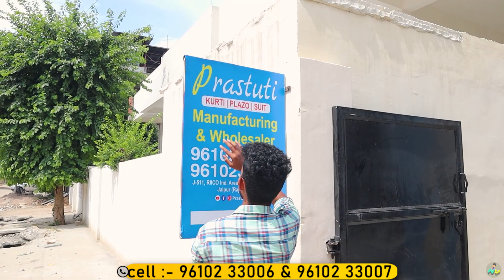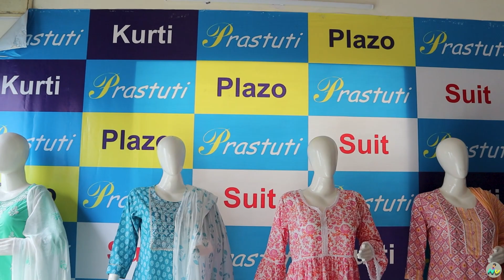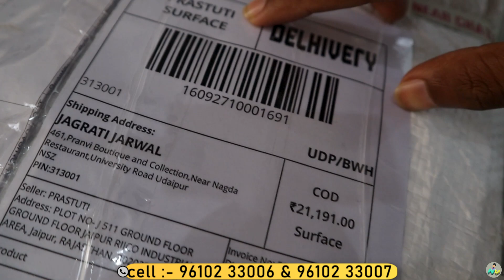Cotton kurti, Cotton Kurti wholesale Market, Jaipur Kurtis Manufacturer, Cotton Kurti Collection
Prastuti Women

manufacturers in all types of Jaipur Kurtis nd plazo set etc.

 Address Details :-

j-511 RIICO IND. AEAR,
NEAR CHATRALA CIRCLE
Jaipur 302022

Jaipur wholesale market Tamil,
Jaipur kurtis wholesale market Tamil,
Jaipur kurti manufacturer,
Jaipur kurtis wholesaler,
Jaipur designer kurti manufacturer,
Jaipur kurtis Malayalam,
Jaipur designer kurti wholesaler,
Jaipur Sanganer print wholesale
branded kurti manufacturer Jaipur,
Jaipuri cotton kurti manufacturer,
Jaipur wholesale market Hindi,
Jaipur wholesale market Kannada,
Jaipur holsale market Telugu,
kiama kurtis,
paru fashion,
parstuti women,
Jmb export Jaipur,
hk vastra private limited,
Bangalore wholesale market,
Bangalore textile market,
Bangalore wholesale market Tamil,
Bangalore wholesale market Kannada,
Bangalore wholesale market Telugu,
Bangalore wholesale market Malayalam,
Bangalore Jaipur kurtis wholesaler,
Bangalore designer kurti manufacturer,
Bangalore latest model kurti wholesaler,
Bangalore kurti wholesale market,
cotton kurti,
cotton kurti wholesale,
cotton kurti wholesaler,
cotton kurti wholesale market,
cotton kurti wholesale market in mumbai,
cotton kurti set,
cotton kurtis online,
cotton kurti designs,
cotton kurti set,
cotton kurti manufacturer,
cotton kurti under 300,
cotton kurti pant set,
cotton kurti pants,
cotton kurti for women,
cotton kurtis online shopping,
cotton kurtis for office wear,
cotton kurti wholesale market in ahmedabad,
cotton kurti wholesale market in surat,
cotton kurti wholesale market in kolkata,
cotton kurti wholesale market in Delhi,
cotton kurti wholesale market in jaipur,
cotton kurti wholesale market in ludhiana,
cotton kurti wholesale bangalore,
cotton kurti wholesale delhi,
cotton kurti wholesale in bangladesh,
cotton kurti wholesale in hyedrabad,
cotton kurti wholesale in chennai,
cotton kurti wholesale surat,
cotton kurti sowcarpet,
cotton kurtis in coimbatore.